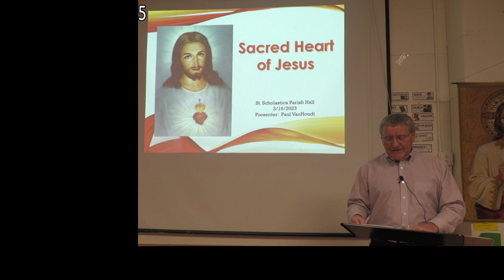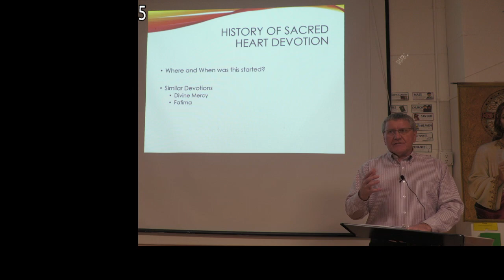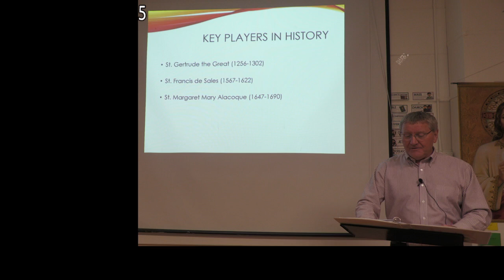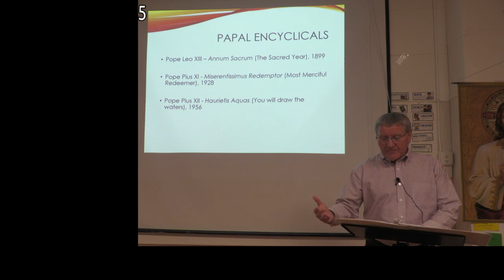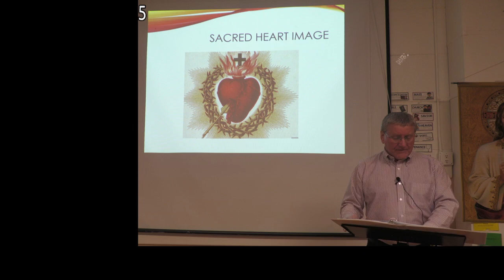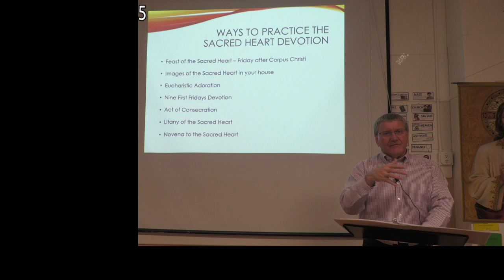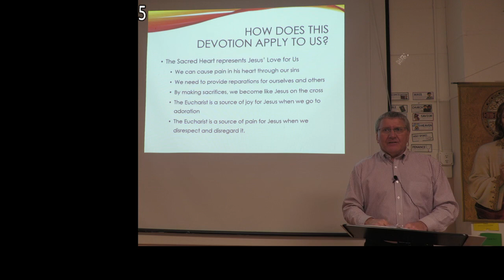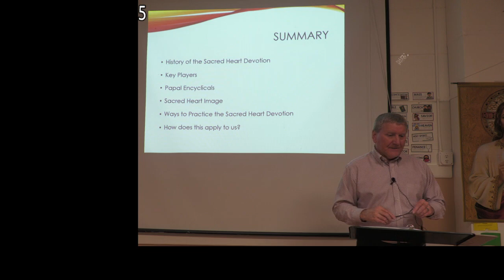Paul VanHoudt Presentation on the Sacred Heart of Jesus Devotion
St. Scholastica Parish Hall
3/16/2023
Presenter:  Paul VanHoudt